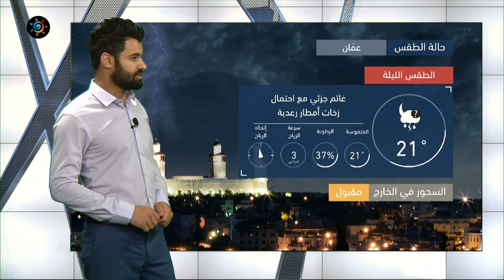طقس العرب | طقس الغد في الأردن | الاثنين 2021/5/10